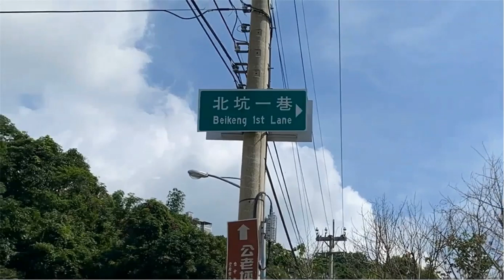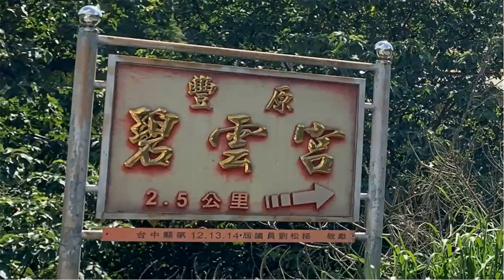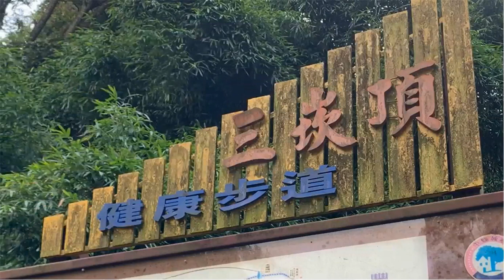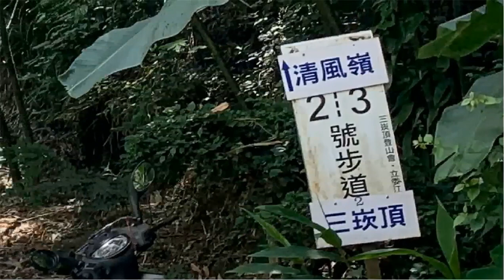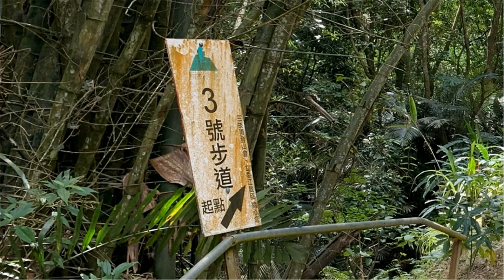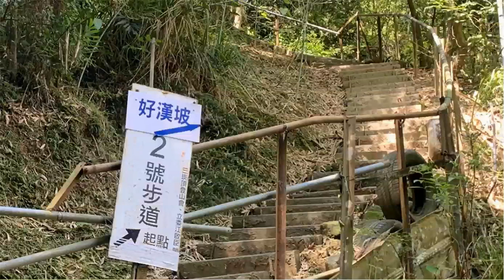北坑[三崁頂登山步道] 走2號步道到土地公廟 接3B步道到小橋 走清涼小徑 回出發點 台中豐原[ 1 ]榮榮行腳